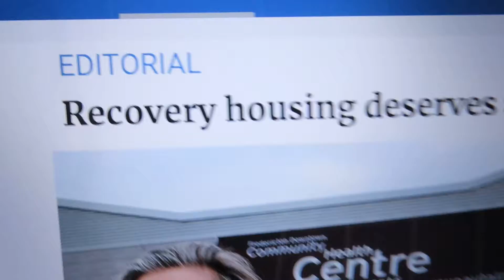Who wrote the Editorial for Irving media in support of housing for Meth Heads near George school?